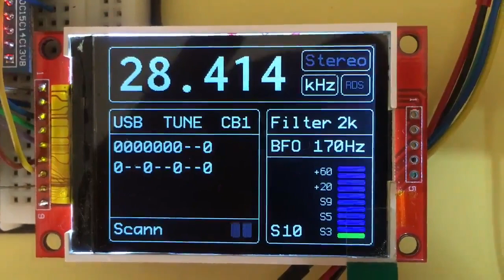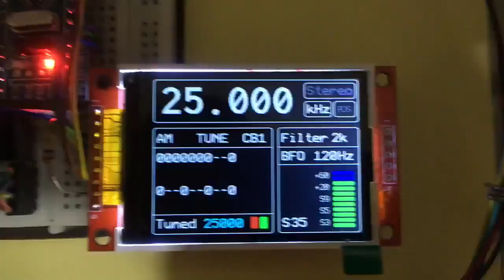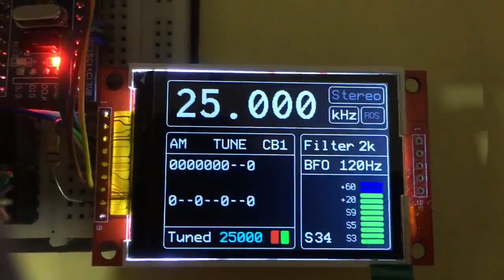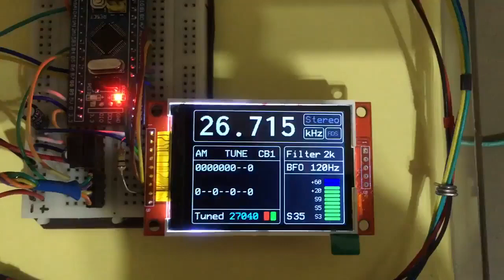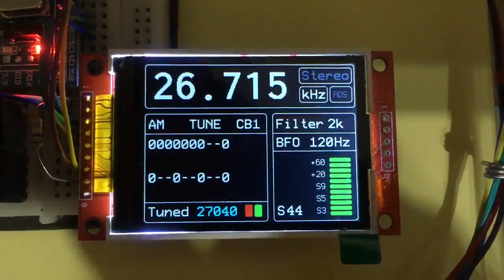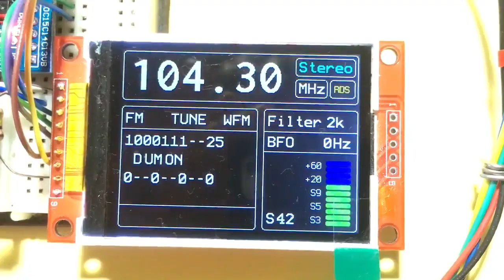Listening Compilation - STM32F / SI4735 / ILI9341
Listening Compilation with experimental (prototype) radio receiver STM32F / SI4735 / ILI9341.
Listening performed in Sao Paulo Brazil with a single wire antenna.